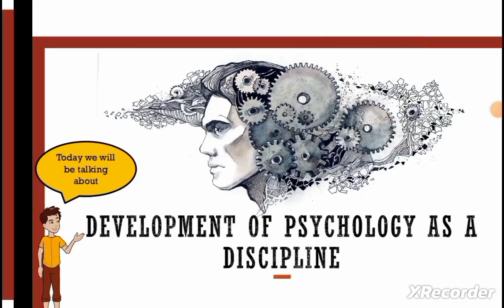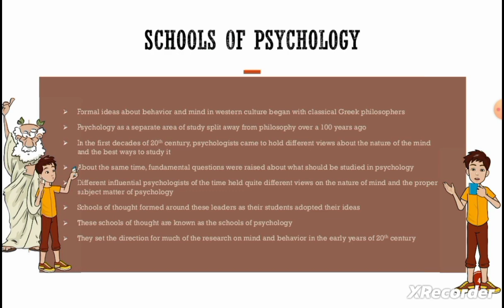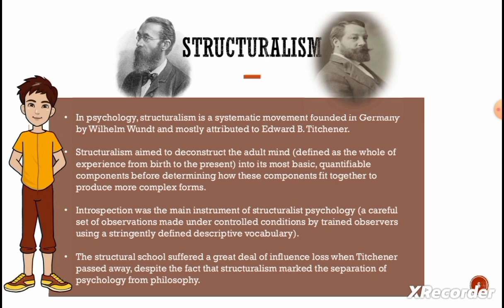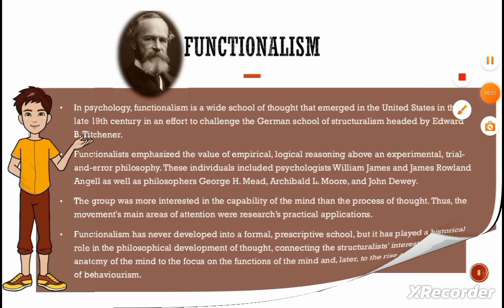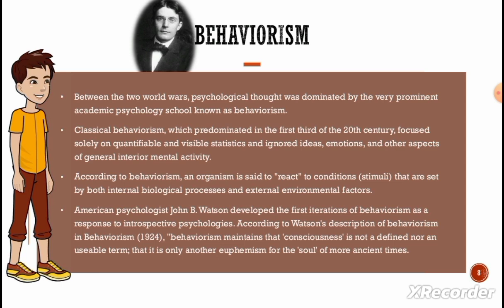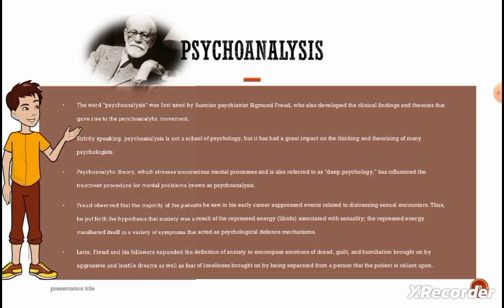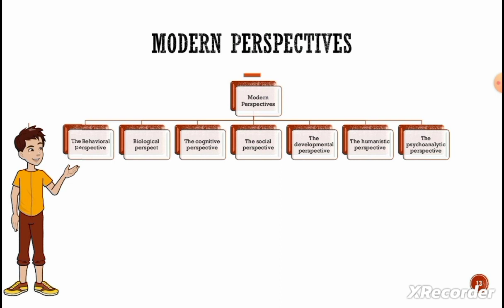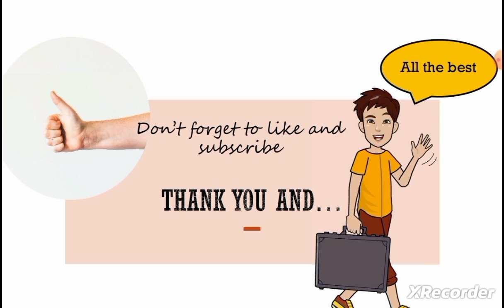psychology chapter 1 | Schools of psychology | Development of psychology as a discipline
Hello Students,
Thankyou for watching the class.
We hope that it will be helpful to you in covering the topics of Psychology .

If you like the class and find it useful, then share it with your classmates.